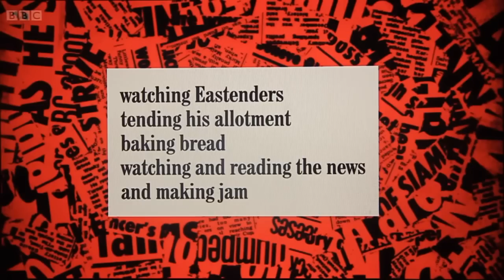Jeremy Corbyn - 'What a bastard.'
Clip from Have I got News For You.